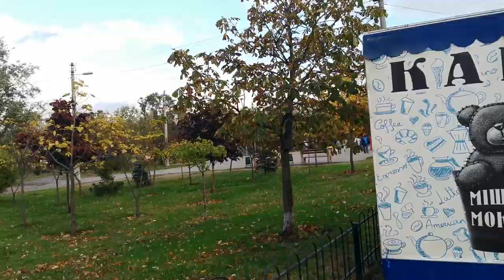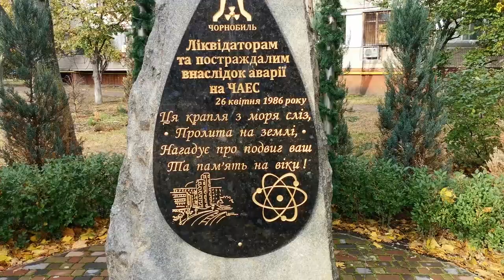I buy clothes for myself. Walk around Kyiv. Drnitsky district.